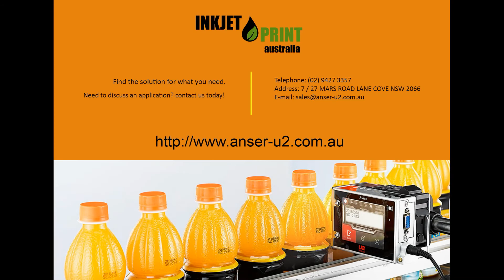U2 ProS Mushroom Farm